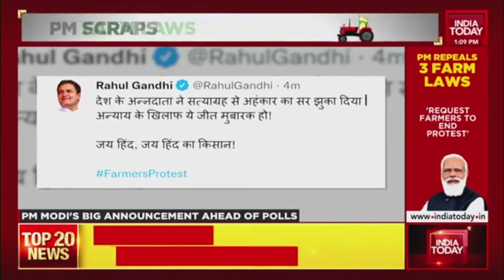PM Modi Bows To Kisan, Repeals All Three Farm Laws, Final Samyukt Kisan Morcha Meet Tomorrow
Prime Minister Narendra Modi on Friday announced that the union government has decided to repeal the three farm laws that were passed in Parliament in 2020, following protests by a section of the country’s farmers.

The decision comes months before five states, including Punjab and Uttar Pradesh where there is opposition to the farm laws, will hold assembly elections.